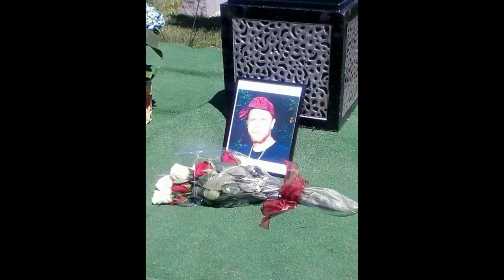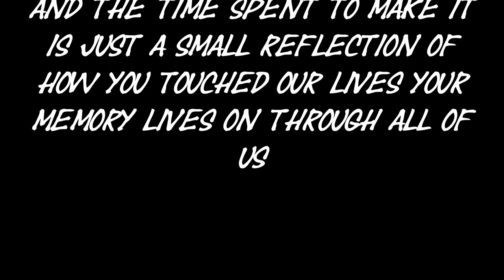KOYEN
Dedicated to Edward Allan Koyen. One of the best friends a person could ask for that was taken from us far too soon